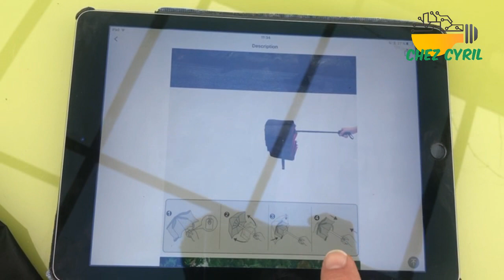Parapluie Xmund XD HD3 automatique enfin pas complètement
L'animation sur le site d'achat est trompeuse, ce parapluie est de bonne qualité mais n'est pas beaucoup plus automatique que la plupart des parapluies pliants du commerce.

Lien Banggood 13€ pour le modèle noir et 15€ pour les modèles bicolores (double épaisseur de tissus apparemment).